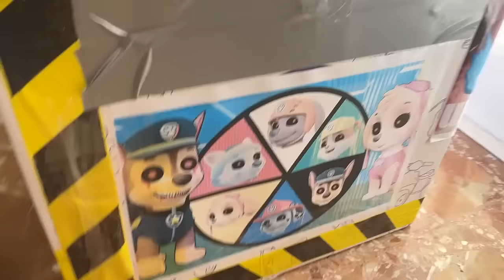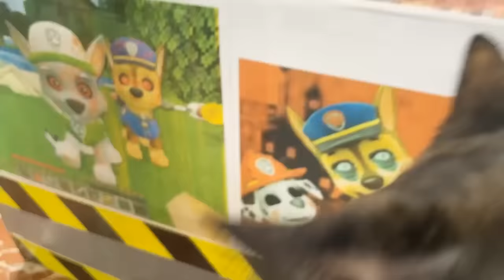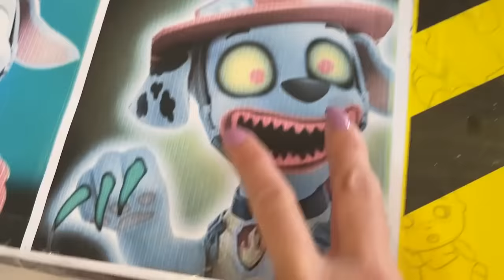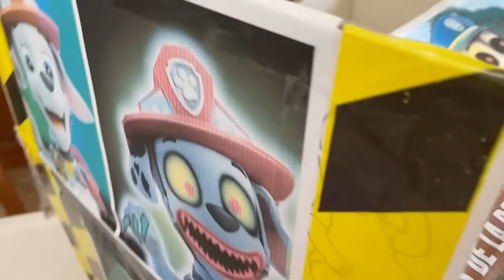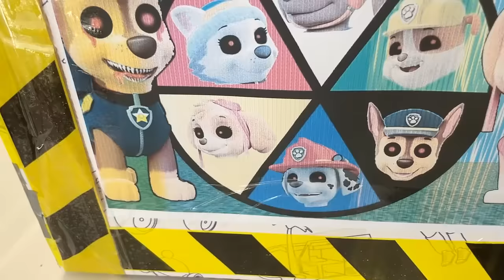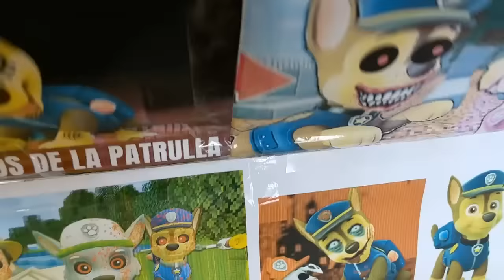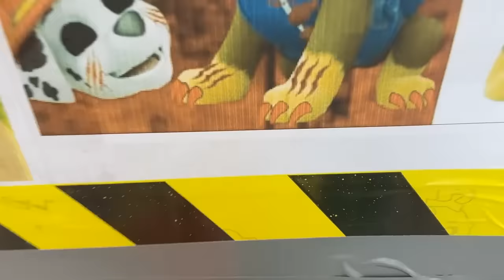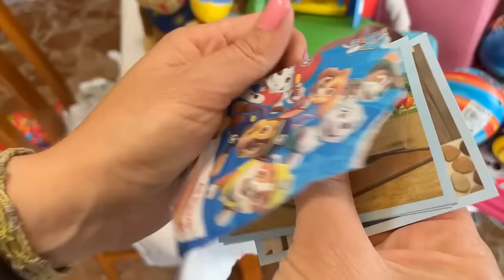Abrimos la caja secreta y misteriosa de paw patrol EXE / Videos de gatos Luna y Estrella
Luna y Estrella los gatitos y las gatitas Nata y Chocolate vs abrimos la caja secreta y misteriosa de paw patrol exe en español que esconde algo parecido a Blue de Rainbow friends en la vida real y ademas tiene 100 cosas y secretos misteriosos de la patrulla de cachorros exe como los peluches de la patrulla canina exe y las figuras como Chase, Skye, Marshall, Zuma, Rubble, Rocky, Everest pero que son perros exe. En el video de hoy Chase EXE trae una caja de carton misteriosa y otras cajas misteriosas a nuestra casa de donde aparecen cosas extrañas de los cachorros de paw patrol pero que son malvados ¿Qué reacción tendrán mis gatos graciosos y sus dueños Lola y Lolo en este divertido video? No te pierdas este nuevo capítulo de esta nueva serie con los animales más divertidos de youtube que hablan en español.